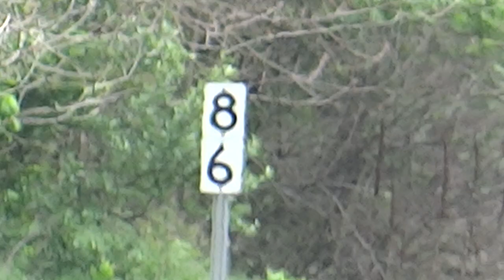CSX Freight Train & Amtrak Capitol Limited With GE B32 Engine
First a long mixed manifest freight train CSX Q371 heads west, then the Amtrak Capitol Limited passenger train P030 comes east with rare power trailing, over the Shepherdstown Pike grade crossing in Duffields, West Virginia. Locomotives: CSX 3166(GE ES44AH), CSX 3188(GE ES44AH), CSX 7223(GE CM44AC), & CSX 3388(GE ET44AH); and AMTK 154(GE P42DC) & AMTK 514(GE B32-8WH).